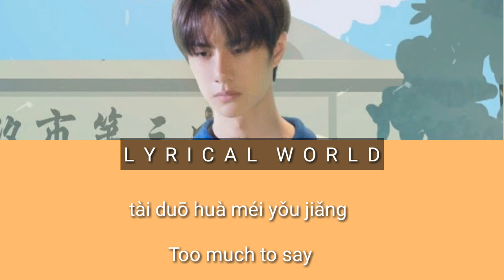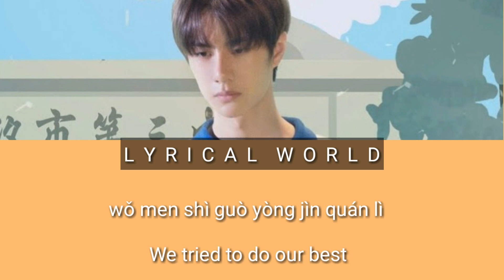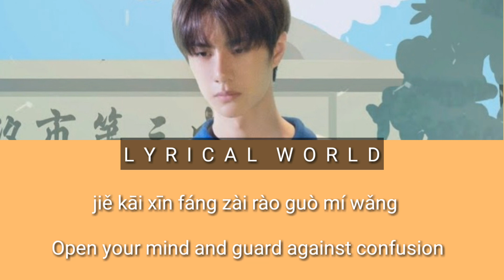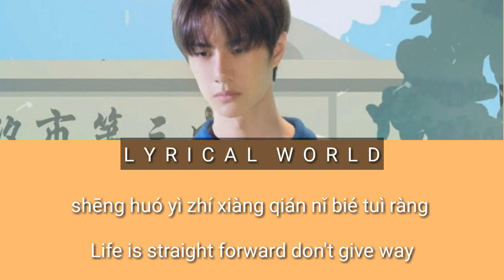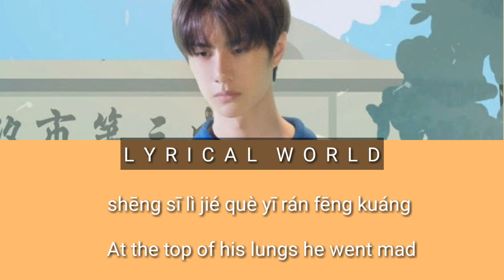Nian Shao Xin Shi 年少心事 Young Heart Lyrics 歌詞 With Pinyin By Wang Yi Bo 王一博 YiBo